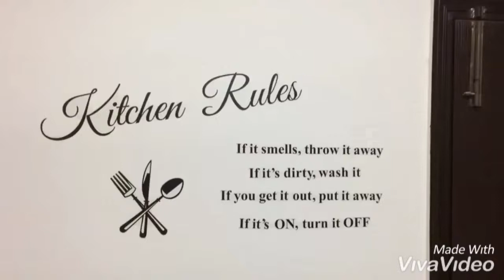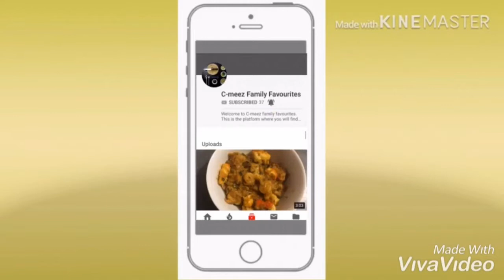Peshawari Chicken Karahi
Hope you enjoy this delicacy all the way from lovely Peshawar. Do try this recipe, you are going to love it!